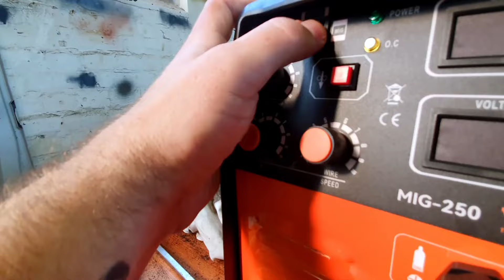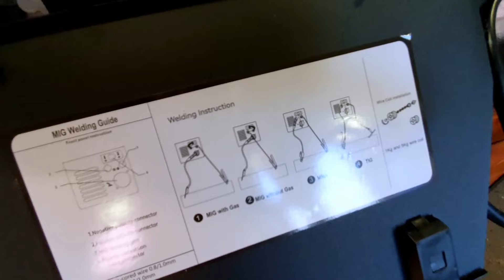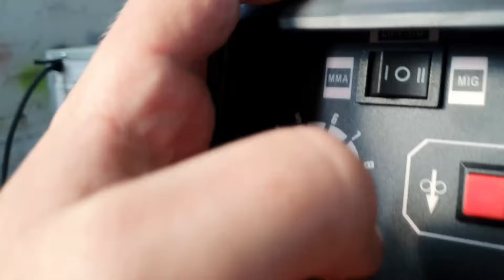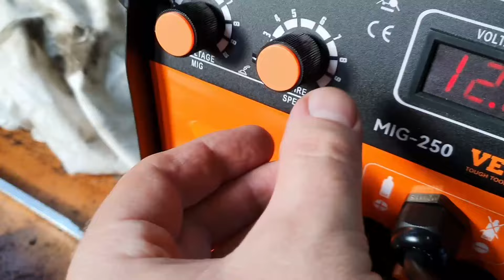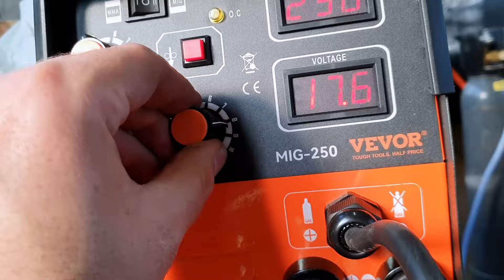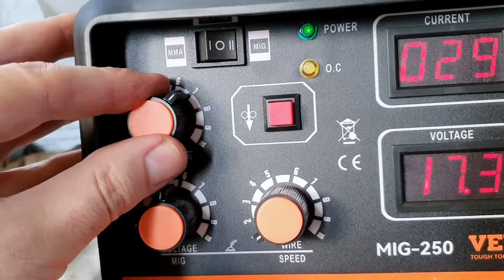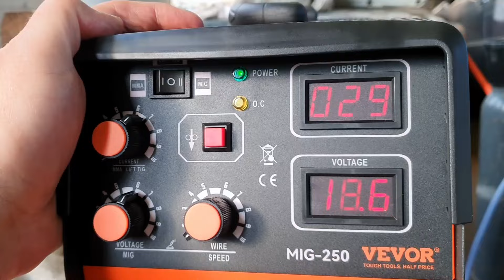TESTISSÄ Vevor MIG-250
Lanka vaihtuu myöhemmin 0.8mm:iin kuten suositeltu. Vevor Europe

Jäsenet pääsevät salaiseen WhatsApp-ryhmään, LIITY JÄSENEKSI 0.99e/kk.